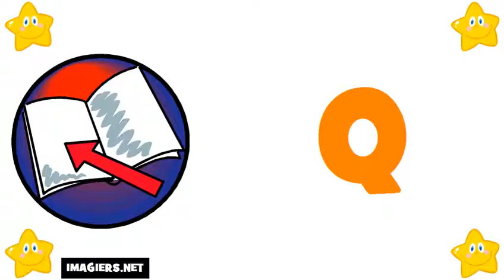Học tiếng Pháp # Bảng chữ cái